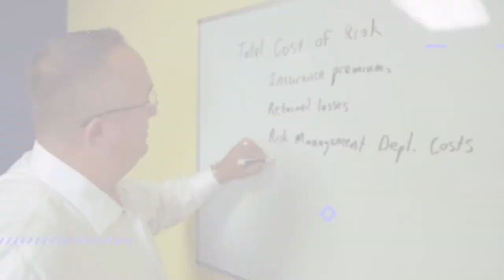Power Producers Podcast - All the Tech Guidance Agencies Need with Steve Anderson and Carey Wallace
In this episode of The Power Producers Podcast, David Carothers and co-host Kyle Houck interview Steve Anderson and Carey Wallace, of Catalyit. Steve and Carey discuss all the tech guidance that agencies need, and what Catalyit is all about.